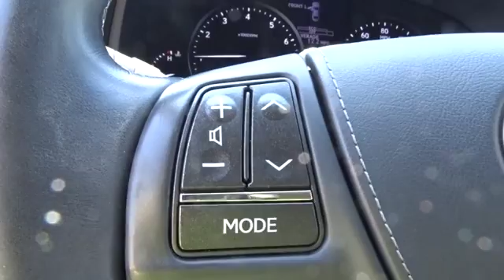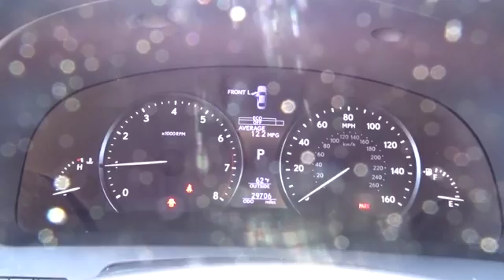2014 Lexus LS Oak Lawn, Orland Park, Chicagoland, Northwest Indiana, Joliet, IL PHT7429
2014 Lexus LS

2014 Lexus LS 460 L AWD, BACK UP CAMERA !!!, CHROMES !!!, NAVIGATION !!!, GARAGE KEPT !!!, LEATHER !!!, MOONROOF !!!, PRICED TO SELL FAST !!!, CLEAN CARFAX !!!, LOCAL TRADE !!!, DEALER MAINTAINED !!!, NO HAGGLE/NO HASSLE PRICING !!!, HEATED AND COOLED FRONT SEATS !!!, HID HEADLIGHTS !!!, BLIND SPOT / CROSS TRAFFIC WARNING !!!, LOW MILES !!!, INTUITIVE PARK ASSIST !!!, HANDSFREE BLUETOOTH !!!, USB PORT !!!, I PHONE / SMARTPHONE CAPABLE !!!, And RARE BAMBOO INTERIOR PKG !!!. Preferred Accessory Package Z2 (Cargo Net, Rear Bumper Applique, Trunk Mat, and Wheel Locks), Semi-Aniline Leather & Alcantara Upgrade Package (Alcantara Headliner), LS 460 L AWD, 4D Sedan, 4.6L V8 DOHC 32V VVT-iE, AWD, Black w/Bamboo w/Semi-Aniline Leather Trimmed Seating Surfaces, Adaptive Variable Air Suspension, Heated 3-Spoke Wood Steering Wheel w/Cntr Lthr Pad, Navigation System, Radio: Mark Levinson Reference Surround Sound, and Rear Window Blind. Be the talk of the town when you roll down the street in this beautiful-looking 2014 Lexus LS. This great Lexus is one of the most sought after used vehicles on the market because it NEVER lets owners down. DEAL WITH THE BEST-ED NAPLETON HONDA OF OAK LAWN-SOUTH CHICAGOLAND'S #1 HONDA DEALER-OVER 500 VEHICLES IN STOCK !!! PLEASE NOTE: We strongly urge that you CALL US AT THE NUMBER LISTED (rather than emailing), and to definitely CALL US BEFORE YOU COME IN (just to make sure that we still have the vehicle that you are interested in) !!! We invite you to GOOGLE us as well, to see the many wonderful 5 STAR reviews we've earned !!!